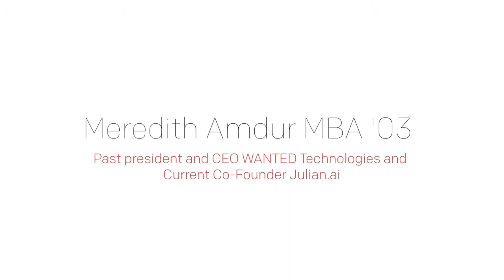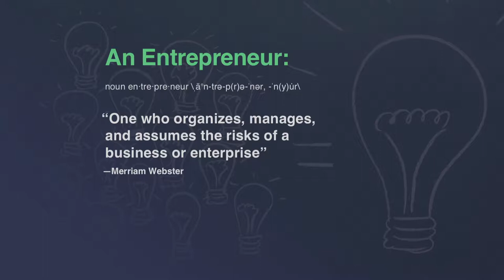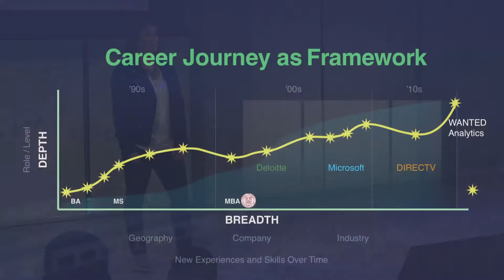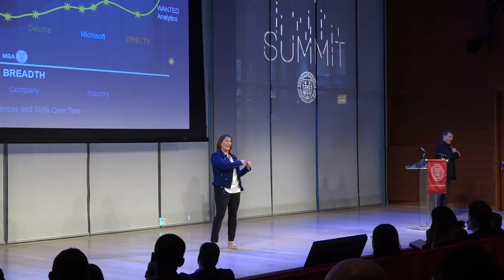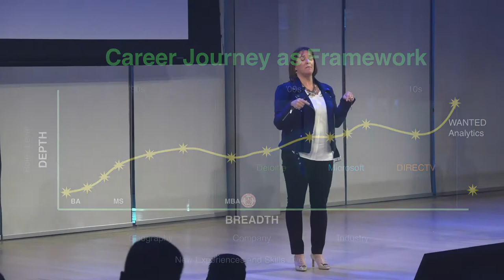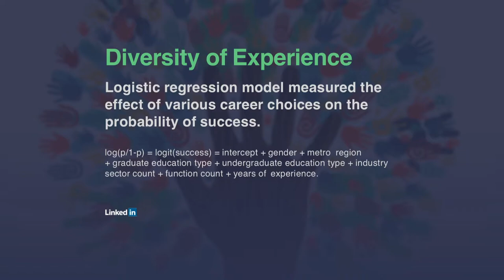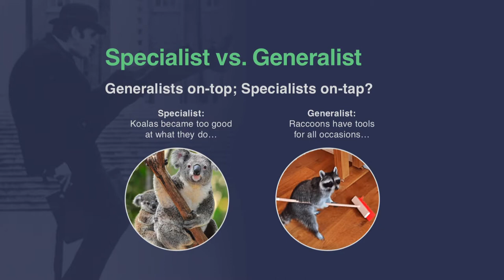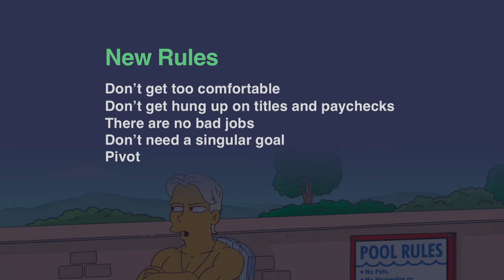Meredith Amdur MBA '03 - Co Founder, Julian.ai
Meredith Amdur was President and CEO of WANTED Technologies, an online provider of big data analytics platform, tools and embedded data solutions to the HR sector, before selling the publicly traded Canada-based business to the Corporate Executive Board (CEB) in late 2015. She previously held senior leadership and strategy roles at DirecTV, Microsoft, Deloitte, and Informa, where her accomplishments included heading the strategic planning for Microsoft’s Entertainment & Devices Division (Xbox), serving as the General Manager of Strategy for the Bing search engine, leading DirecTV digital entertainment product strategy and spearheading new initiatives in big data analytics and advanced geospatial visualization tools for Microsoft’s Azure cloud platform. Amdur forged her early career in London, England in the 1990s, co-founding and running a business-information publishing, and market research company (Baskerville Communications, later Informa Media).

Amdur holds an MBA from Cornell University (’03), an MSc from the London School of Economics, and a BA from the University of North Carolina at Chapel Hill.